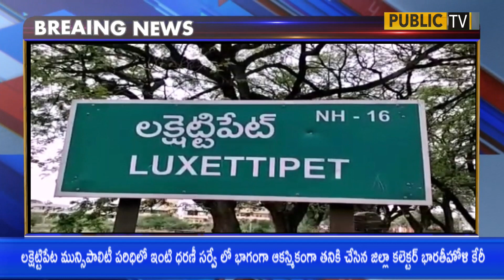లక్షెట్టిపేట మున్సిపాలిటీ పరిధిలో ఇంటి ధరణీ సర్వే లో భాగంగా ఆకస్మికంగా తనికి చేసిన జిల్లా కలెక్టర్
PUBLICTV HD 24X7 LIVE
మంచిర్యాల జిల్లా లక్షెట్టిపేట మున్సిపాలిటీ పరిధిలో ఇంటి ధరణీ సర్వే లో భాగంగా ఆకస్మికంగా తనికి చేసిన జిల్లా కలెక్టర్ భారతీహోళి కేరీ సర్వే సరిగ్గా జరగడం లేదు అని మున్సిపల్‌ కమిషనర్ తిరుపతి పై ఆగ్రహం వ్యక్తం చేసిన జిల్లా కలెక్టర్..